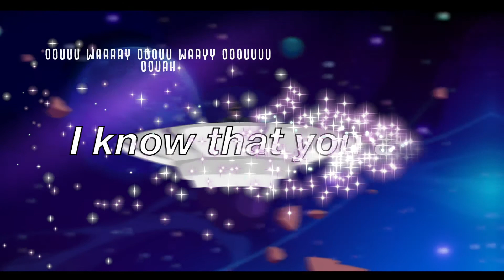C WILL121 song BE THE ONE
C-WILL121 cruises Galagree, his planet given to him by the 77th Galaxy “RHYTHM OF LIGHT.” Our New Vibe Music artist felt the need to leave his “GREE BASE” home, and cruise on music sounds, his newest earth spring/summer single “BE THE ONE.”
Soon he’ll head into SPACE CITY, where he’ll start his show, but for now, just enjoy this LYRIC MUSIC MOVIE SHORT.
STORY BOARD ● by C-WILL121 for Music Movie Short “BE THE ONE.”
ANIMATION ● by AMOSA JIMA

Song• BE THE ONE
Composer• C-WILL121
Label• Maewi Digital
C-WILL121 plays all instruments, sings all vocals, mix & masters all his own new vibe music.